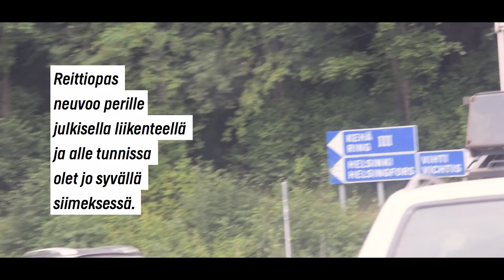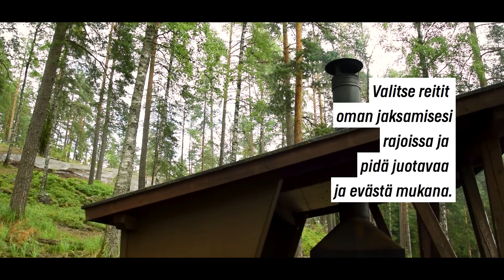Mene metsään – Luukki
Pääkaupunkiseudulla pääsee ytimestä puolessa tunnissa syvälle metsään. Se kannattaa, sillä metsä rauhoittaa, tarjoaa liikuntaa, lieventää stressiä ja siellä käyskentely on pirun hauskaa.